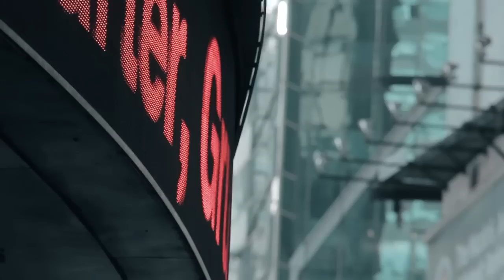Grand Central Session NYC 2015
The team jams with the local players in NYC at the infamous Grand Central Station in Manhattan.  The NYC players have an amazing energy and positive vibes.  It was rad to jam with them on their home turf.

Huge thank you to all the players, NYPD, and Jeff for an epic session.

Play kendama, share kendama.

Featuring
Dave Mateo
Guy Wright
Matt Ballard
Jake WIens
Turner Thorne
Tristan Gomez
Colin Grant
The NYC Crew